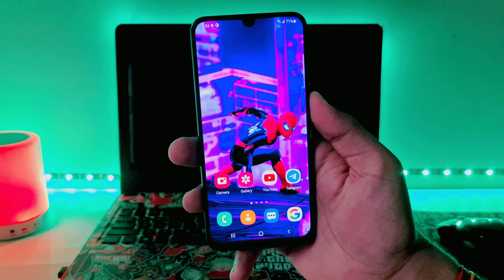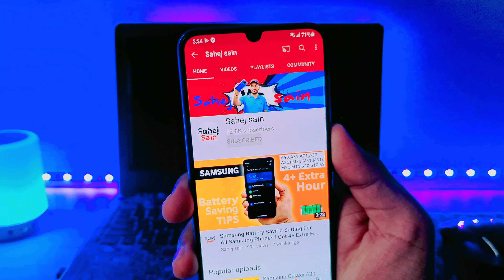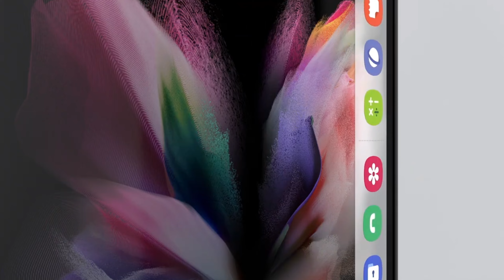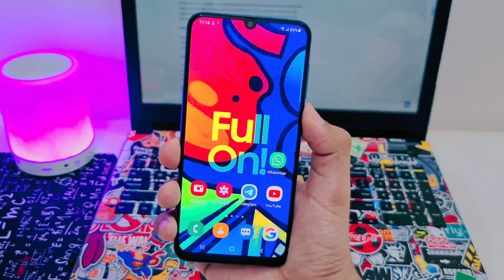Samsung One Ui 3.1.1 - Bugs & Features for Samsung A51/A71,A31/A50,A50s,F41/F62,M21,M31s New Update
Samsung One Ui 3.1.1 - Bugs & Features for Samsung A10/A10s,A20/A20s,A30/A30s,A50/A50s,A70/A70s

New Software Update for Samsung Galaxy | For A50,A51,A70,A71,A20,A30,A10,A70s,A50s,M21,M31,M10,A31

One Ui 3.1.1 update
one ui 3.1.1
one ui 3.1.1 features
one ui 3.1.1 device list
one ui 3.1.1 release date
one ui 3.1.1 samsung
one ui 3.1.1 update list
one ui 3.1.1 download
one ui 3.1.1 changes

1. Sansung One UI Update
2.Samsung ONE UI 2.5 new update
3. SAMSUNG ONE UI 2.5 LATEST UPDATE
4. Samsung new latest Update
1. Samsung Galaxy M21 New Update One Ui 3.5
2. Samsung Galaxy A51 New Update One Ui 3.5
3. Samsung Galaxy A71 New Update One Ui 3.5
4. Samsung Galaxy M31 New Update One Ui 3.5
5. Samsung Galaxy M51 New Update One Ui 3.5
6. Samsung Galaxy A50 New Update One Ui 3.5
7. Samsung Galaxy A30 New Update One Ui 3.5